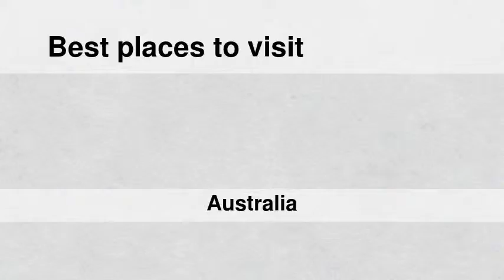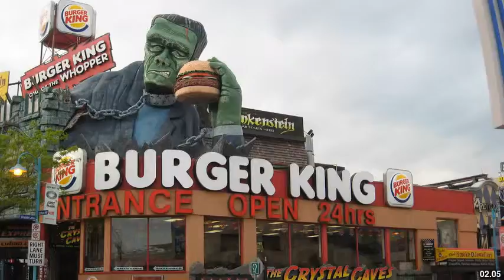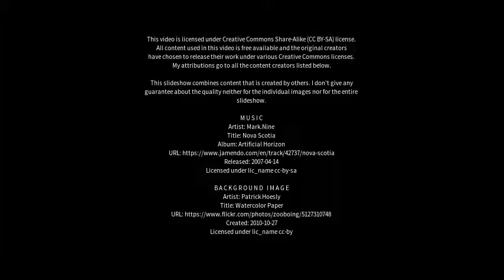Best places to visit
Best places to visit - Clifton Hill (Australia) Best places to visit - Slideshows from all over the world - City trips, nature pictures, etc.